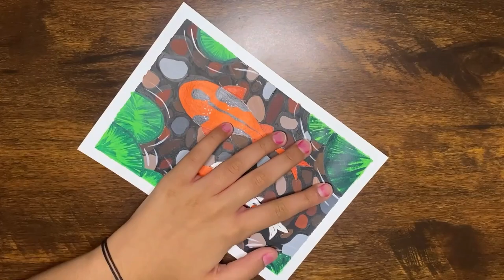Koi Fish painting | Easy acrylic painting for beginners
In today’s video we’re gonna paint koi fish pond and there’s also a small get to know me kinda thing because obviously this is my first video! I had an amazing time filming this video and i hope you enjoy the video.

Supplies:
400gsm acrylic paper (anupam brand)
Acrylic paints (flash paints)
Paintbrushes